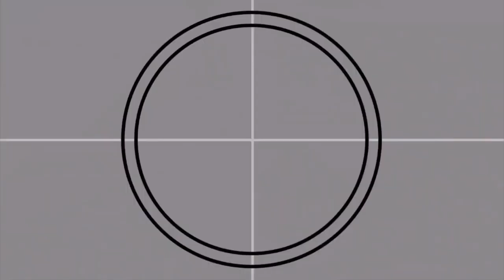The Simpsons | Season 33 Part 2